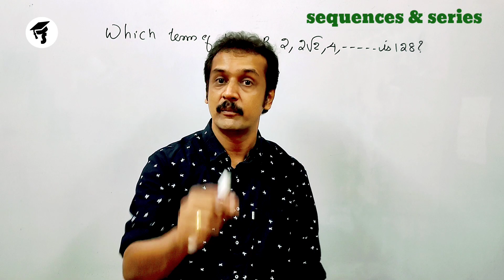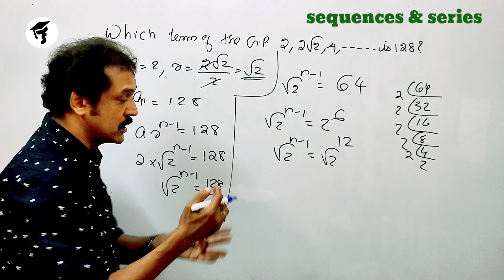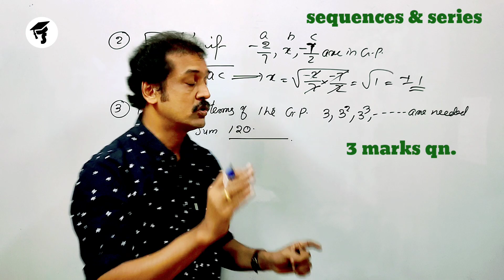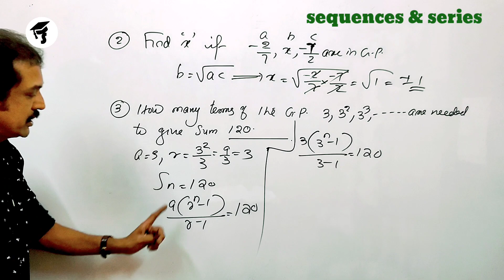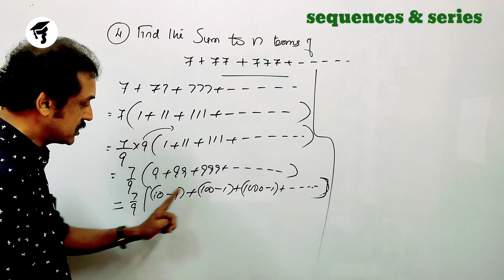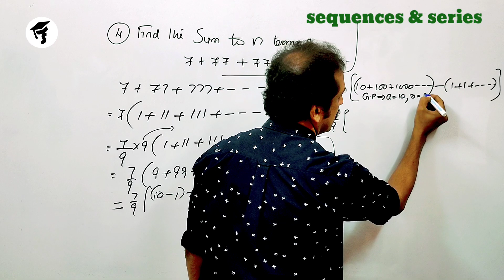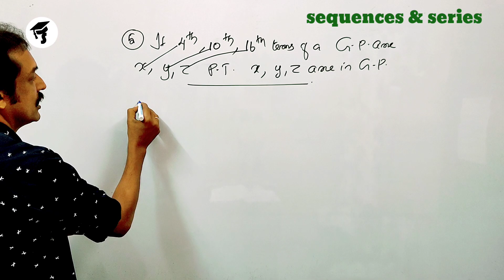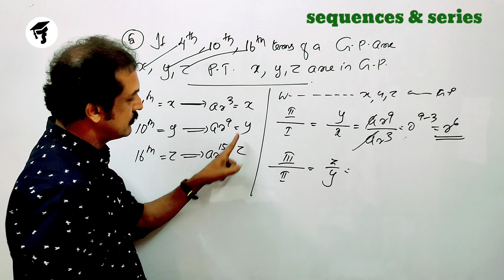plusone focus area MATHS |part 52 sequences and series ഭാഗം 2. Geometric progression super problems